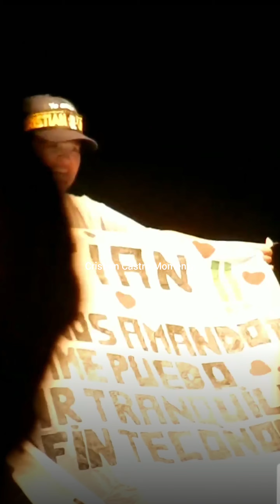CRISTIAN CASTRO en la "Fiesta Nacional de la Flor" | Argentina - 2023